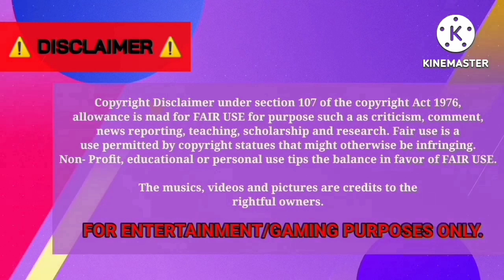GBIBCTv [EP119] - Kpop Idol's Birthday Caravan for BDC Yoon Junghwan [BUSSID]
Happy birthday to the main vocalist & lead maknae of K-pop boy trio BDC, Yoon Junghwan! 🎉🥳

(Padang)

Arjuna XHD | Shelmari Transit X BDC Yoon Junghwan
🖌️🎨: yours truly, Purple Jeong 💜
Template by AstralWorkz